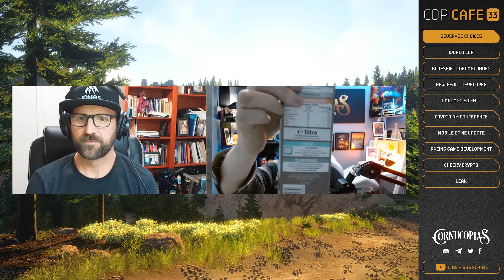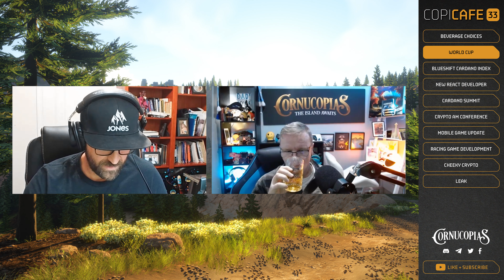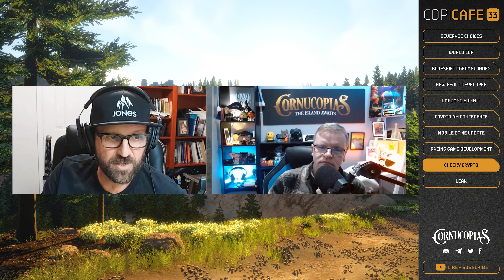Cheeky Crypto Partnership | COPICafe Episode 33 | Cornucopias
Cardano Summit Recap, Crypto AM Recap, Cheeky Crypto Partnership & Mobile Game Update!

In this episode of COPICafe Josh and Rob discuss Blueshift and it's selection of Cornucopias in their Cardano Index Portfolio. After briefly describing the task of our new React developer they recap the Cardano Summit as well as the Crypto AM Conference in London. The entire team is excited about the recent accomplishments the programmers have made on the racing game. Josh estimates a timeline for testing for the new mobile game. The guys then welcome Chris and Nick of Cheeky Crypto on the show to discuss the partnership and upcoming NFT sale. They wrap up the episode sharing a leak of the upcoming NFT sale.

00:00 - Introduction
01:21 - Beverage Choices
02:21 - World Cup
03:50 - Blueshift Cardano Index Portfolio
05:18 - New React Developer
07:07 - Cardano Summit Recap
10:13 - Crypto AM Recap
13:55 - Mobile Game Update
14:25 - Racing Game Development
15:25 - Special Guests: Chris & Nick of Cheeky Crypto
26:42 - LEAK!